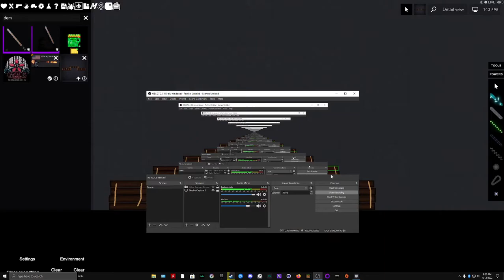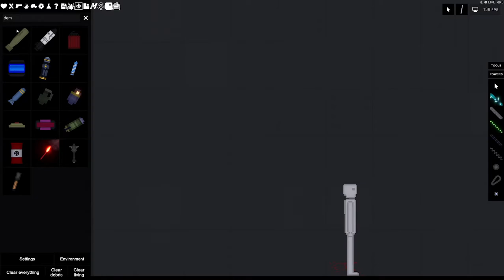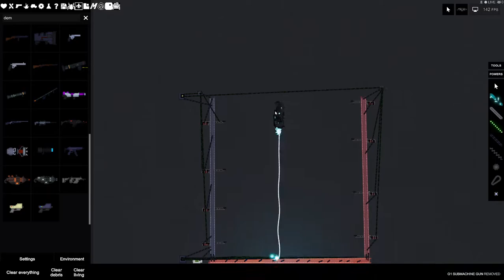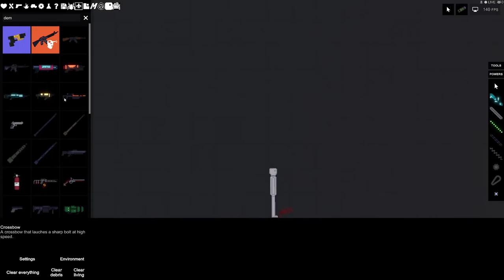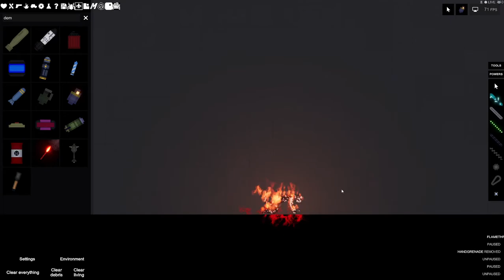Anti-Vaping/Smoking promotional vid | People Playground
Don't Smoke/Vape